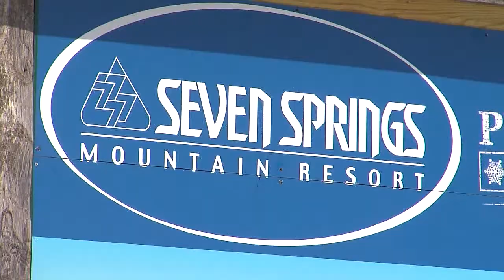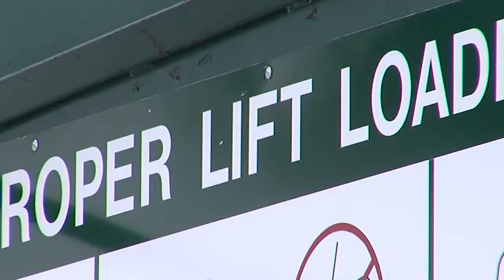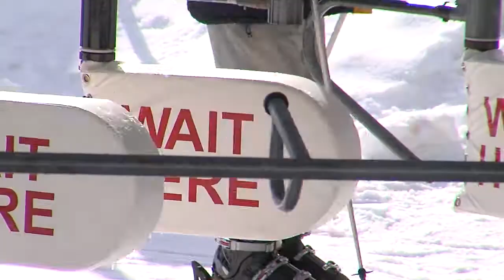Wounded Warrior Patrol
The Wounded Warrior Patrol, a non-profit based out of Carlisle, PA, hosts an annual trip to Seven Springs Mountain Resort for more than a dozen injured veterans and their families.